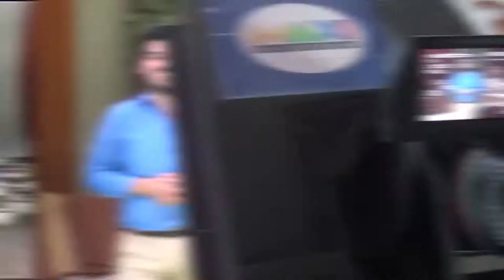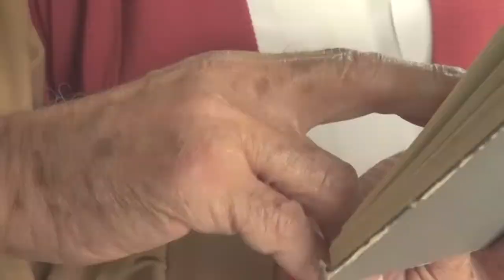MaxiVisión Programas Propios y Anunciantes